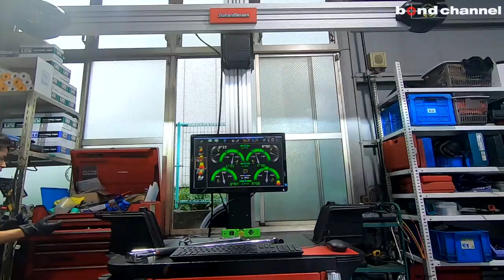【bond shop Urawa】これを見みればBMW M8グランクーペの足回り交換がDIYで出来る!!・・・・かもしれない動画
〒338-0823
埼玉県さいたま市桜区栄和4-1-1
営業時間: 10:00～20:00(日曜日19:00)
定休日: なし